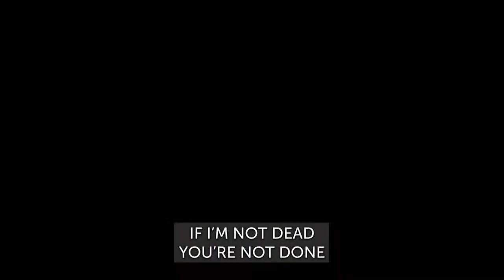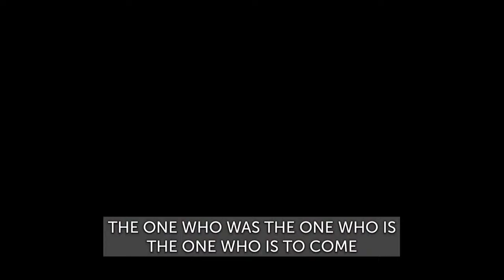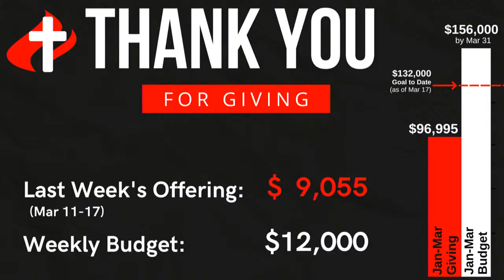The Story of Lazarus, The dead man Walking!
Pastor Mike continues through the Book of John with a powerful message about Lazarus, the Dead man walking.

Bethel Brandon is part of the Pentecostal Assemblies of Canada.